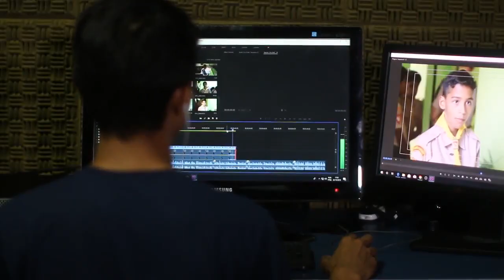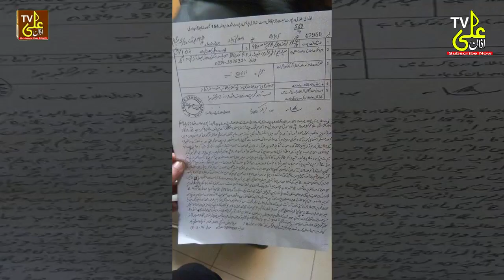Moterwya latest new today | Breaking news today | Motorway incidents | azan ali tv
Welcome To Azan ALi Tv  Youtube Channel .Today

We Will Share With You a Beautiful Video About (Moterwya latest new today | Breaking news today | Motorway incidents | azan ali tv  ).It is a pack of Pure Inforamtion and You will also

learn many things after watching this Complete video

so Don’t Forget to fully watch

lahore motorway news today,
lahore motorway case,
lahori prankstar,
lahore motorway,
lahore news,
lahore news live,
lahore motorway scandal,
lahore motorway incident video,
lahore motorway accident,
lahore motorway hadsa,
lahore motorway woman,
 lahore motorway rape,
 motorway rape case,
 motorway gang rape,
 woman raped on motorway,
 gujjarpura motorway,
 gujjarpura,
 motorway incident today,
 motorway rape incident,
 women raped on motorway,
 gang rape on motorway,
 motorway incidents today,
 lahore motorway incident today,
 gujjarpura lahore,
 motorway rape,
 rape,